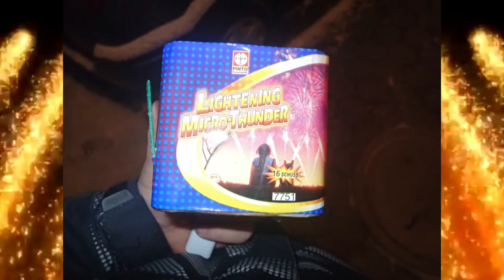Lightning Micro Thunder - Pinto | Firework 2014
● Preis: 4,99
● Kaufort: ÖBAU Nadlinger
● Schuss: 16
► Preis/Leistung stimmt hier.
Für´s ” Einschießen ” oder zwischendurch genau richtig.
Als Highlight bei einem Feuerwerk würde ich sie nicht einsetzen, aber als Anfang oder lockeren Ausklang sicher.